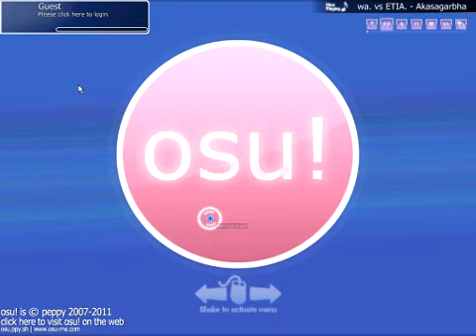Let's play osu!! (2 stars)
Download ตัวเกมส์ได้ที่ ครับ
Download ไฟล์เพลงมาใส่ในเกมส์ได้ที่ ครับ

ใครที่สงสัยวิธีลงหรือรายละเอียดการติดตั้งเข้าที่ลิ๊งนี้ได้เลยครับ